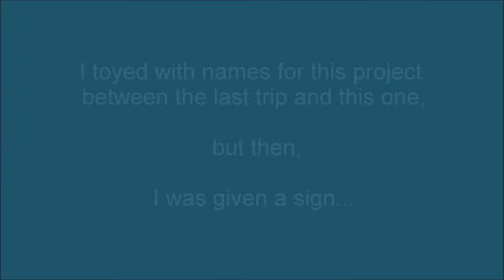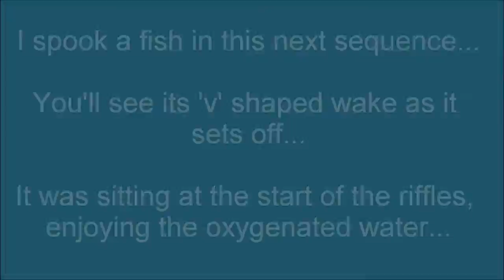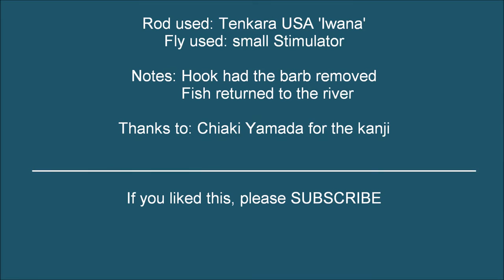Wombats & wasabi 1: Murrundindi Shire tenkara angling (ウォンバット と わさび)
ウォンバット  と   わさび
Wombats & wasabi 1: a tenkara fishing project.
Tenkara in Victoria, Australia.
First official video: Tenkara angling in the Murrundindi Shire.
Filmed 11-12 March, 2017.